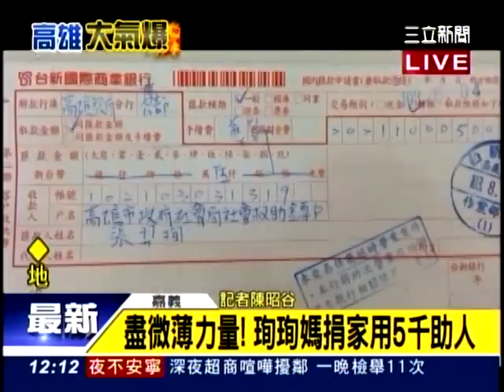高雄氣爆 珣珣獻愛心 謝謝妳 高雄與妳一起加油 ! TV 54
【救災復原最新進度】

☆市府將協同傷亡消防同仁和災區民眾，正式向法院聲請假扣押，先查封李長榮公司的財產及資產，避免李長榮脫產以規避賠償。
☆自來水修復路段只剩凱旋三路施工，進度68%，停電戶數還剩629戶。
☆根據社會局統計救助金專戶，累計至8月5日止共收到16億4,600萬元，捐款筆數88,000筆。